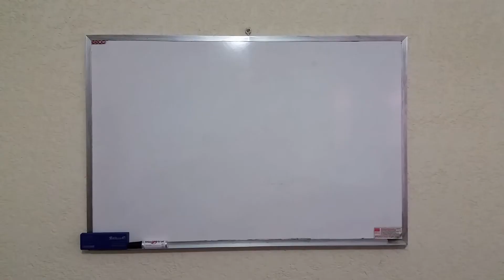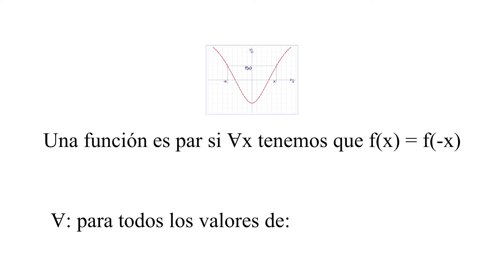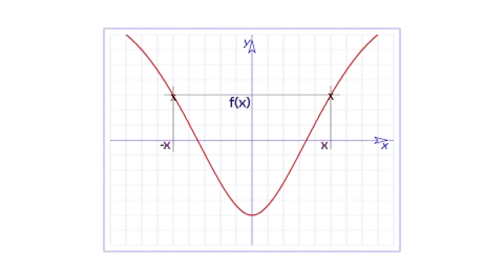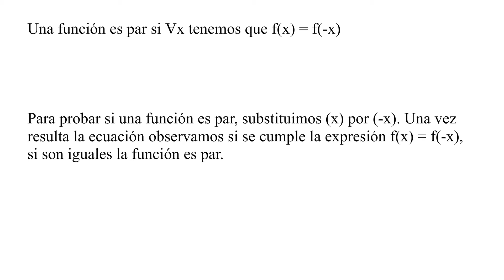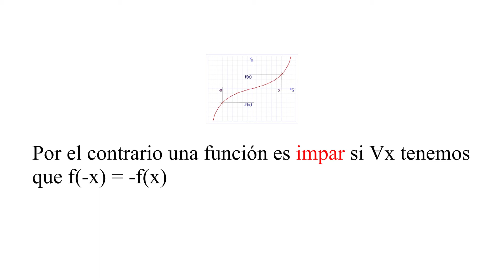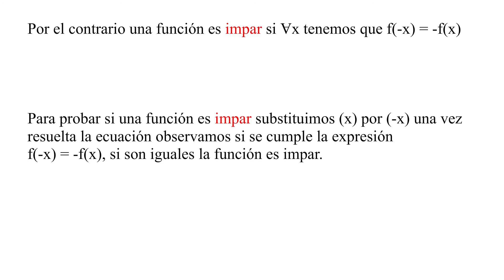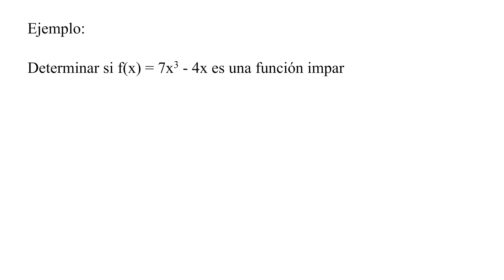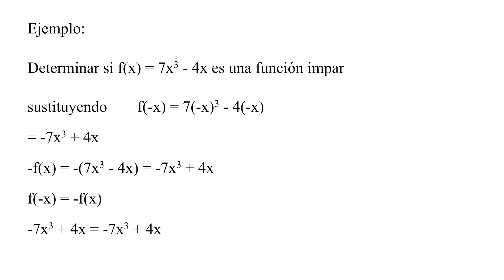ESAD. Cálculo. 1.3.2 Funciones pares e impares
Funciones pares e impares y su comprobación